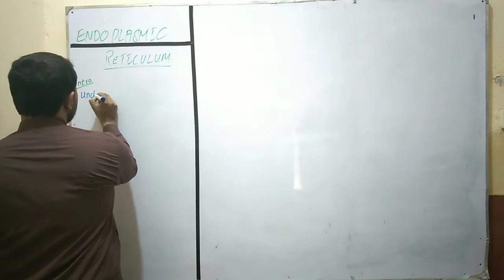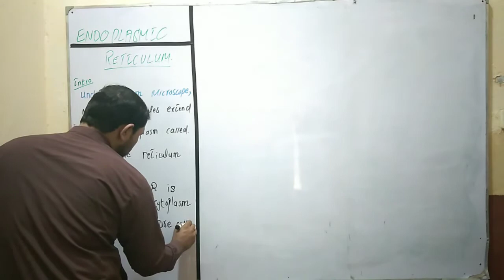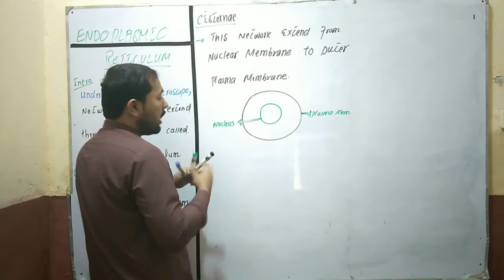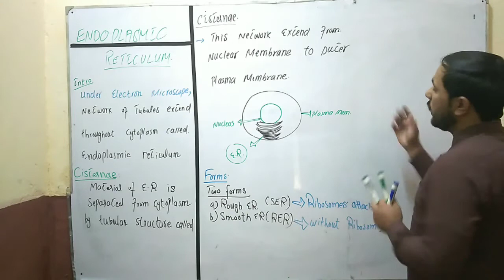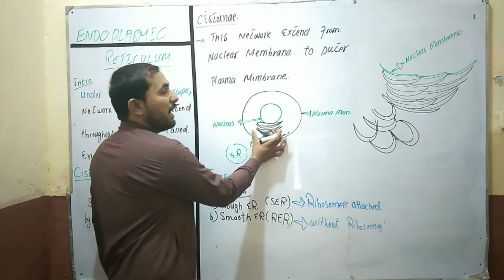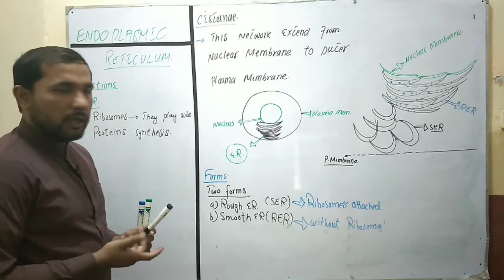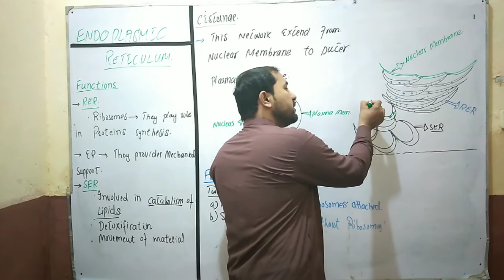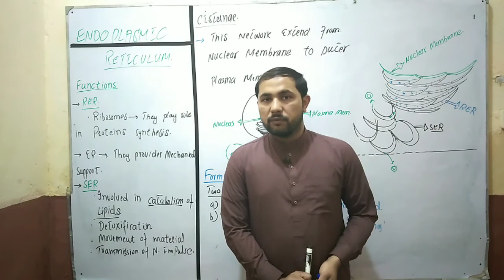ENDOPLASMIC RETICULUM(F. SC 11)